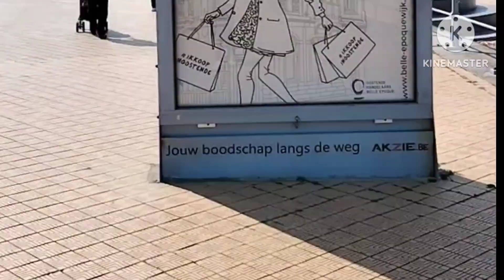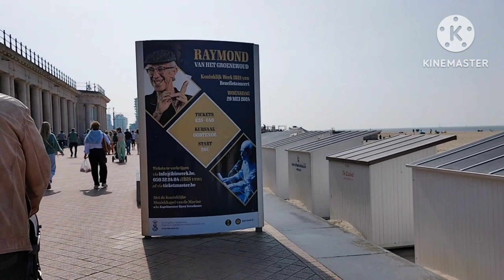Family's Bonding time